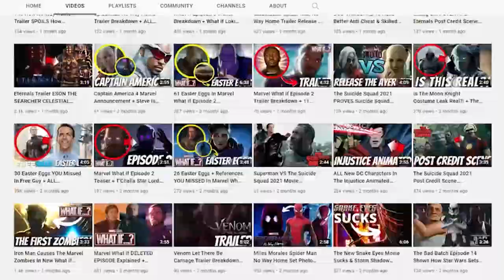40 Easter Eggs YOU MISSED In DC Injustice Animated Movie Breakdown & ALL INJUSTICE GAME REFERENCES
Batman knowing that Lois is pregnant is pulled straight from the same scene in the comics
When Flash goes into the subway station, a sign can be seen read as Byrne avenue in reference to the DC comics writer John Byrne who mostly wrote man of steel comics
Scarecrow’s death was caused by the joker in this movie, the same can be said of the comic book as well
In this really quick shot, you can see the Lexcorps building in metropolis, despite Lex Luthor not being in this animated film
It’s different from the way that Joker and Harley drug superman, but in the comic and animated film, Harley is wearing a white hat to resemble a nurses hat
The nuclear device going off only when Lois dies is the same consistent plot detail that they had in the original story
I’ll give the movie some credit because most scenes are pulled from the comic, like this scene between green lantern and superman over the farm, it’s the same interaction that the pair have in the comic
Hard to ignore the obvious iconic shot of when Superman killed the joker in injustice, it’s the same shot
Green Arrow and Harley Quinn share the same friendship that they do in the injustice comic, and it’s something we didn’t get to see in the game - Harley even makes fun of the arrow cave like she did in the comic
You can see huntress behind batman here, later it’s noted in the comic that wonderwoman kills her with her golden lasso - something we don’t see in the film
Mirror Master is in the film, wearing his usual orange, but in the injustice comic it’s different in a blueish green they likely changed his look in the film to look more like his usual self to cater to an audience who doesn’t necessarily read the comic books, but knows Mirror Master from the animated shows where he wears his usual orange
Mirror Master mocks superman when superman threatens him, Mirror Master saying, “what?” you’re gonna put a fist through my chest” referencing how SUperman killed joker
In the world’s end bar, all the villain cameos are: Killer Frost, who guarded the batcave in the games
The trickster who in the injustice story had quite the friendship with Bizzaro
Hard to miss Captain boomerang who actually held his own against cyborg in the injustice story
This lady here is giganta she in the games was used to fight atom smasher
This guy here is named catman who was a dlc skin for Batman in gods among us
In this shot here, you got captain cold who had a huge role in injustice 2
You got reverse flash, who is wearing his injustice 2 costume
Cheetah who served under grodd in injustice 2
You can see Man Bat behind wonder woman here who was killed by grodd in injustice 2
In the batcave, here’s where all the robin costumes come from: the first being that classic one
The villain that Robin points out that nobody knows, that’s calendar man
There’s a movie mistake here, when Harley has all of the active feed security cameras in front of her, you can see the one on Nightwing and Batman has Victor Zazz
Nightwing dies the same way he does in the comic book with the bar to the temple
We know from the games that Catwoman is actually on team superman out of fear
With Nightwing becoming deadwing - that makes nightwing dead man from the dc universe and even shares the similar red bird rband across his chest that Damian Wayne has in injustice
Oliver Queen is killed by Superman in the fortress of solitutde in teh comic just like the animated movie, both instances involving the kents - except in the comic green arrow is beaten to death instead of lasered
In this movie, Amazo kills Hawkman, but the comic storyline shows superman killing hawkman after he tries to kill superman with a kryptonite mace
After a skirmish with the justice league, amazo adapts his injustice comic outfit
Earth 9 superman in the film dons the same suit from his earth 9 comic counterpart
Earth 9 superman says the injustice universe is earth 22, when in fact in the comics earth 22 is home to the kingdom come superman instead
Superman does the same move he uses in Injustice 2 when ever you activate his super move
Batman tells Superman that Mr Terrific and him will be building a red sun prison for superman to live the rest of his days in - which is exactly true of the games and comics